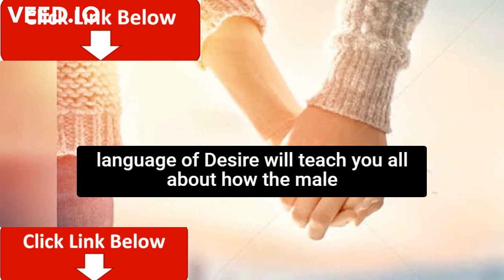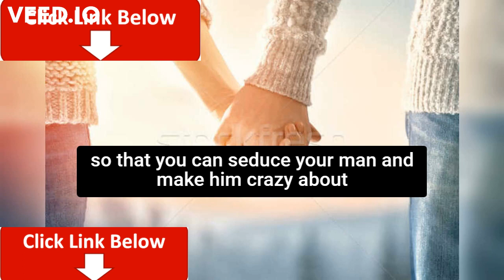Now you can get his heart easily with the proven method